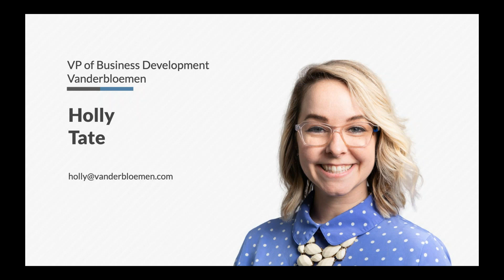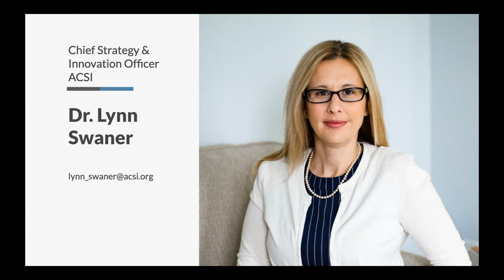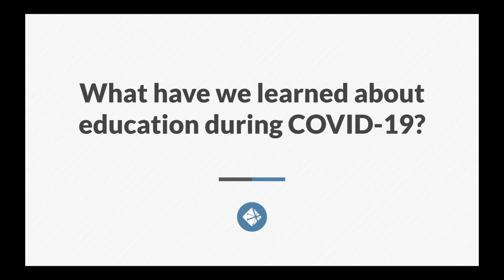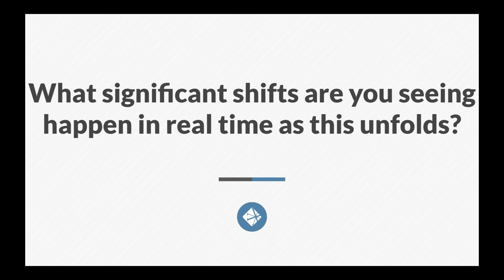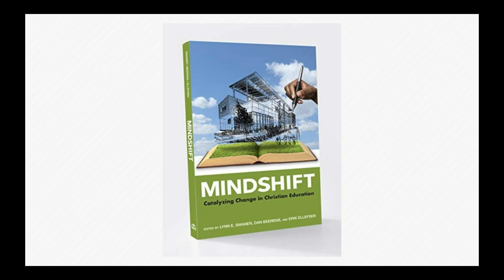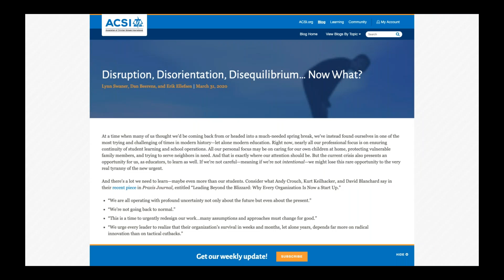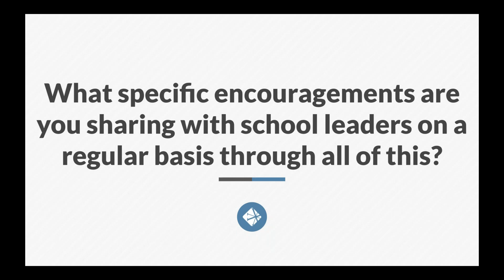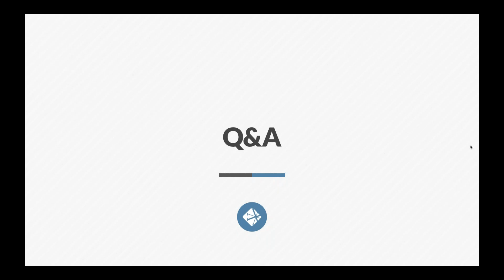The Future of Education After COVID-19 with Dr. Lynn Swaner of ACSI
Dr. Lynn Swaner, Chief Strategy & Innovation Officer, at ACSI (Association of Christian Schools International), shares the mindshifts that school leaders must confront as we prepare for the future of education. Brian Jensen, Executive Search Consultant, and Holly Tate, VP of Business Development, from the Vanderbloemen team interview Dr. Swaner.

Read the breakdown of our interview with Lynn in this blog